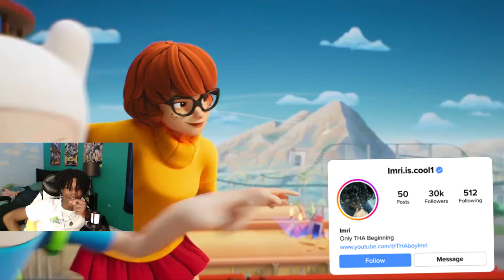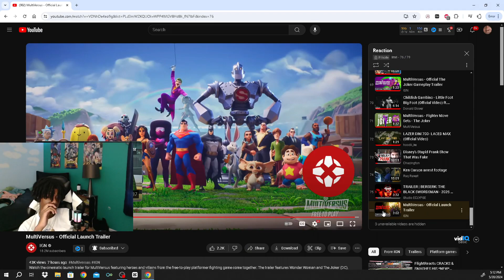WE ARE SO BACK!!! Multiversus Official Reveal Trailer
CANT WAIT!

Js tha beginning 🤞🏾